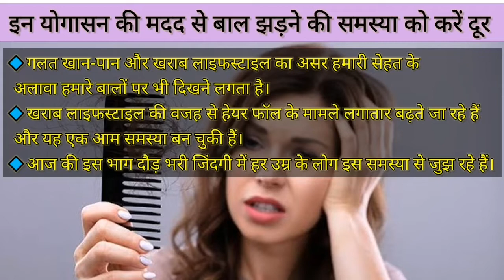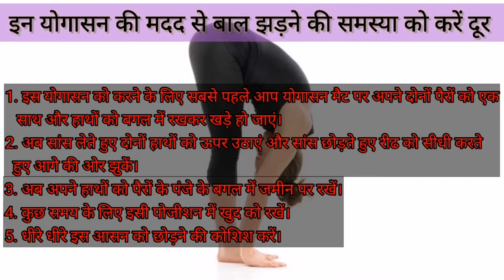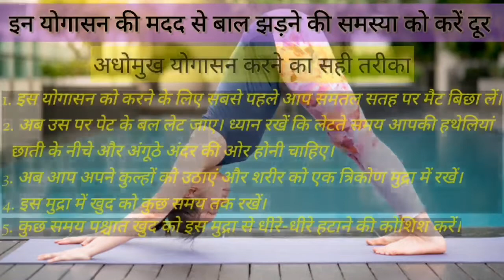इन योगासनों से करे बाल झड़ने की समस्या को दूर | Yogasana for hairfall | Hairfall treatment by yoga